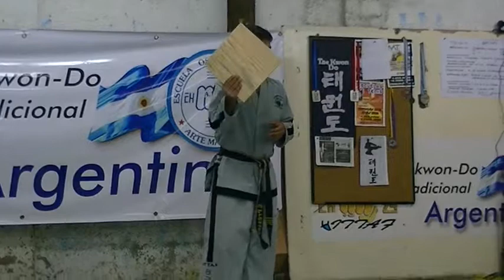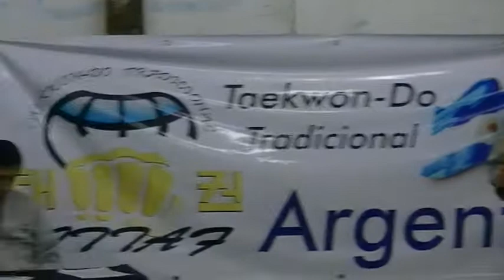TEORIA DEL PODER USO CORRECTO DE MAKIWARA O CONGO